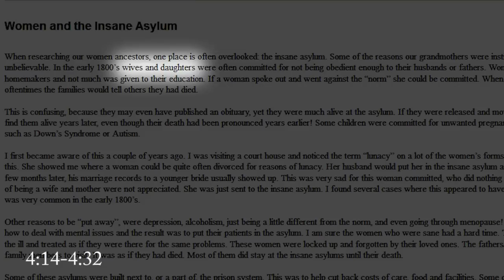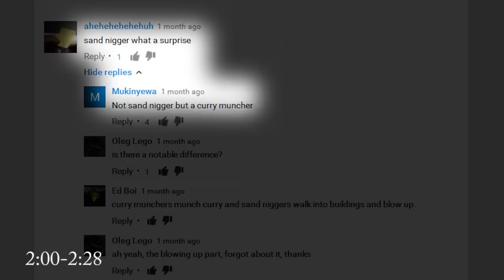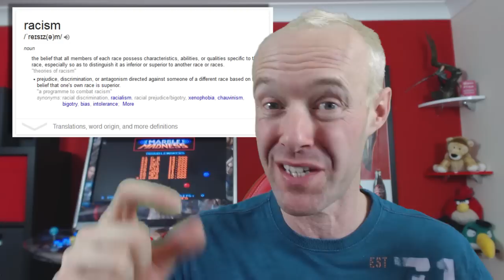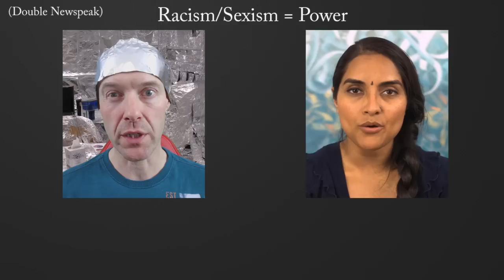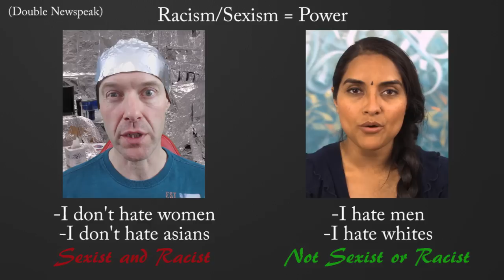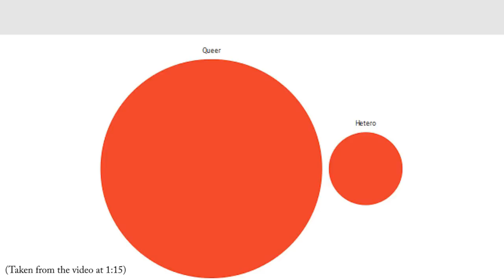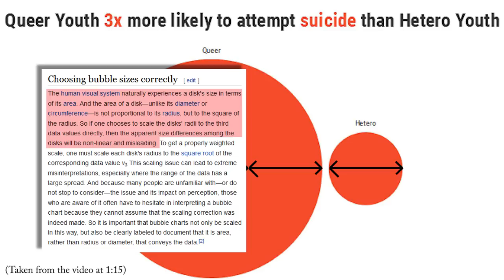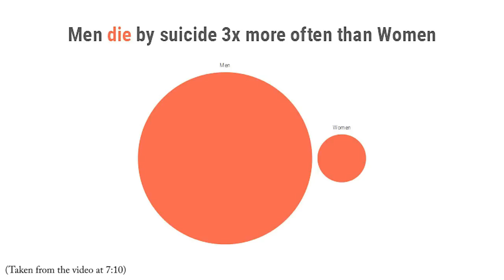Zarna Joshi: Smashing the Patriarchy (A Response to the "Hugh Mungus" Woman)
At the end of this video (21:35 onwards) it is my absolute honour to make Zarna my inaugral winner of the "Steve Shives Stats Manipulation Award". well done Zarna, keep up the deceptive, manipulative work!

My continuing work on this channel is funded and supported
Please go and have a look if you'd like to add your support, thanks.

Contents:
00:00 Intro
01:43 Zarna kicked out of a council meeting for 'daring to open her mouth as a woman' (and possibly also for sounding completely unhinged) on 31st October 2016
04:58 Discussion of how Zarna portrays men
06:06 Zarna redefines racism and sexism (yes, yet again!)
10:00 Women can be Patriarchal too!
10:48 Discussion (with footage) of the Hugh Mungus episode
16:40 Everything is Patriarchy and you just have to keep pointing it all out!
20:32 Patriarchy blaming: where "gender essentialism" suddenly becomes acceptable to those who usually criticise it the most.
21:25 The Steve Shives Stats Manipulation Award!

Lastly, some background.

Early access of this video to some patrons has made me realise (via some pm's in response) that some people are not aware of who Zarna Joshi is, or the whole 'Hugh Mungus' shitstorm. I will try and give a brief run through to get you up to speed.
So it appears that Seattle council are planning to build a hugely expensive new police station that is bomb proof. Some Seattle citizens have objected to the cost or to some other factors of it's construction (maybe there is a US amendment guaranteeing you the right to blow up cops with explosives or something, I don't know, I wouldn't be surprised tbh). Zarna was one of the objectors and went to film a meeting. A chubby faced chap had spoken up for the police at the meeting on account that they had helped get his heroin addled daughter off the streets.
As he left the meeting Zarna was there filming and he approached her and told her, somewhat childishly, that his name was "Hugh Mungus". It would be somewhat of an understatement to say that Zarna's response was not to take the comment well. If you haven't seen the footage it is a "NOT TO BE MISSED" few minutes. You have never seen anything fucking like it.
Being honest, had she been a guy they would have arrested her (and had she been a black guy they'd probably have shot her (sorry, couldn't resist that one!)) but nevertheless she was outraged that they had tried to silence, somewhat unsuccessfully, a woman.
Following the altercation Zarna posted the video on Facebook assuming everyone would be outraged by this chap's unbelievable harassment towards her but instead, even amongst those she knew, a few people suggested that maybe her reaction was a little beyond what was required. Anyway, the video went viral and the "Hugh Mungus" guy became a memetic celebrity.

Fast forward and Zarna appears to be trying to capitalise on her new found reputation with a series of four patriarchy smashing videos on a channel here:

She has also been filmed giving another memorable "performance piece" at a Seattle council meeting on 31st of October. I have to say, i feel somewhat sorry for anyone else looking to oppose the new police station because the last thing you want is your most well known and vocal advocate to be batshit crazy (or at least doing a plum job of appearing so).